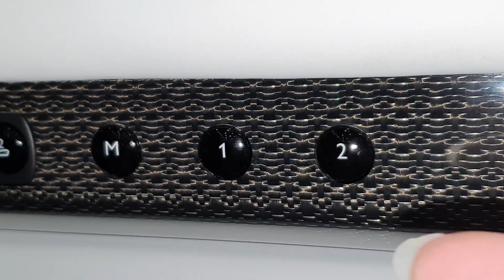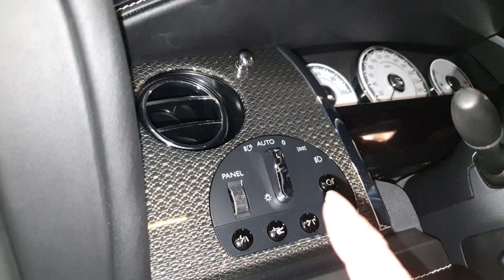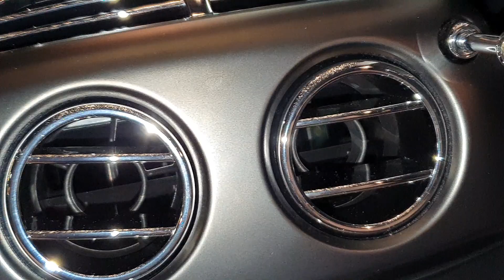座上這台車我想法改變了【勞斯萊斯幽靈黑色徽章EP1】rolls-royce wraith black badge 白同學實境看車長怡國際外匯車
感謝：長怡國際外匯車 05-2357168 （提供拍攝）預約賞車請指名店長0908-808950